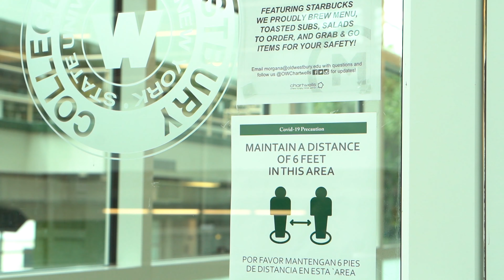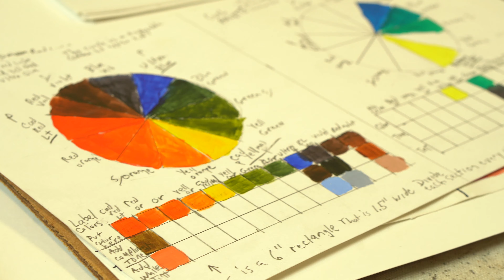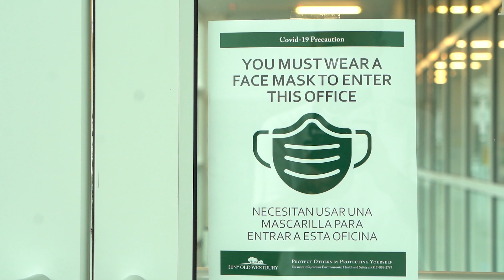Points of Panther Pride | September 11, 2020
Officer-in-Charge Dr. Teresa Miller highlights what's new at SUNY Old Westbury for Fall 2020 semester. For more details on how the campus is providing support and resources due to COVID-19, visit the Campus Guide